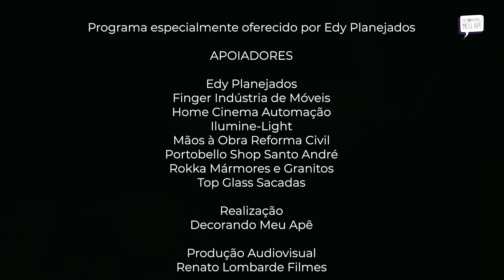Como ter mais benefício do que custo na reforma! │DMA - 2020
Muitos temem contratar um arquiteto, com medo de gastar muito com a reforma. Mas a orientação e o direcionamento que um profissional oferece, pode dar muito mais benefício para seu projeto do que custo!

Neste vídeo o profissional Leandro Lazarini conta como foi o processo de criação desse projeto, trazendo um lindo depoimento de seu cliente.
Assista já!

A P O IA D O R E S :
*FINGER INDUSTRIA DE MOVEIS*
*EDY PLANEJADOS*

Programa Decorando Meu Apê
Apresenta: Ricardo Lopez
Gravação: Renato Lombarde
Edição e Finalização: Renato Lombarde
Direção Geral: Equipe Lo Interiores e Renato Lombarde Filmes

Nossa missão é transformar ambientes para o bem-estar das pessoas, através de móveis planejados de alto padrão!
Há mais de 43 anos, fazendo parte da vida das pessoas, com o melhor do design europeu com a precisão alemã!

♦ Fale Conosco: 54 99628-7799 / 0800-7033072